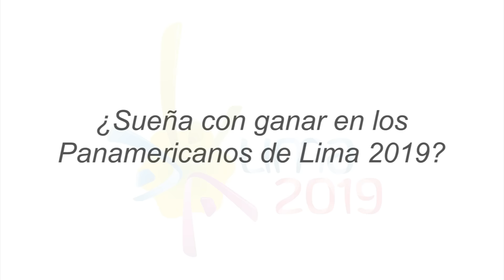Lima 2019 - Entrevista con la luchadora Thalia Mallqui (previo a la final)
Toronto, 16 de julio. La luchadora Thalia Mallqui irán en pos de la segunda medalla de oro de Perú en los Juegos Panamericanos Toronto 2015 cuando enfrente a la canadiense Genevieve Morrison en la final de la categoría hasta los 48 kilos.

La pelea por el título se llevará a cabo a las 8:26 p.m. hora peruana. Previo a la pelea, ella habló con el equipo de Comunicaciones de TVC Star Media, por encargo especial de Lima 2019/COP y explicó cómo accedió a la final y lo que piensa de su rival canadiense. La nota ha sido preparada por María Delgado N.